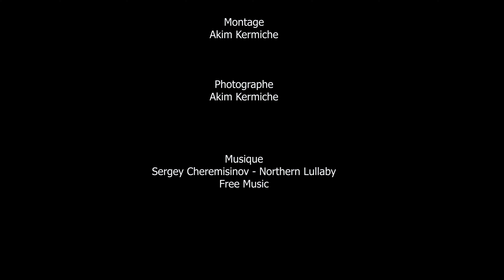Karl lors de la Soirée Lectures Poétiques La Brassée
Sous le thème : Fusion Mots et Notes Vintage
 Le 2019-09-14 à La Brassée - Montréal
 Organisation et animation : Normand Lebeau et Brigitte Therien
 Vidéaste et photographe : Akim photographe